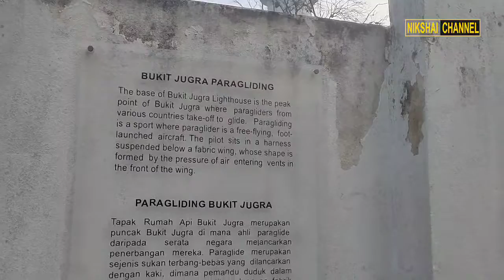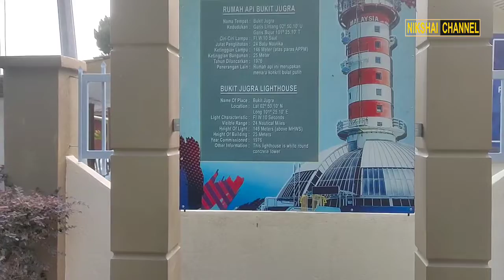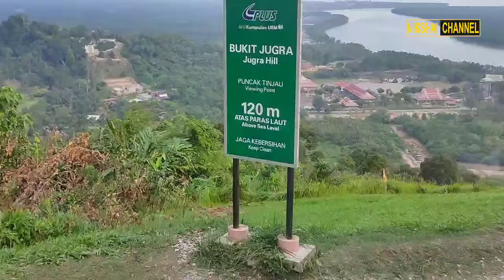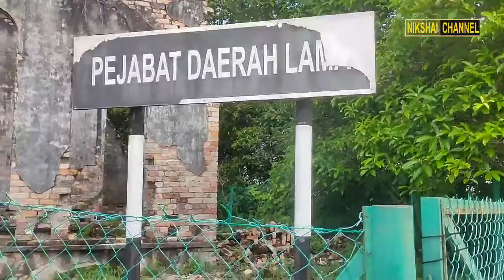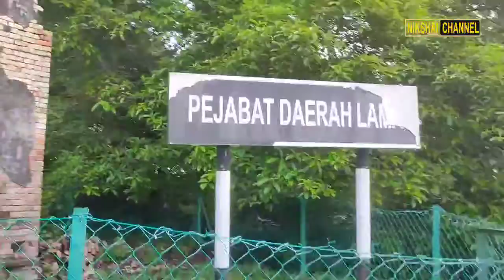Bukit JUGRA Selangor